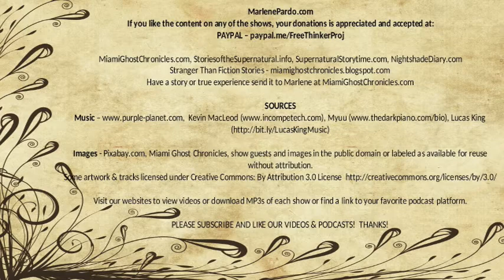The Strangest Stories | Volume 6 | Supernatural StoryTime E208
Strange little stories experienced by everyday people.